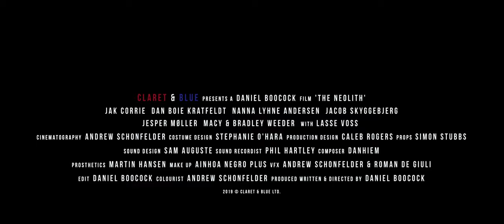The Neolith - Teaser Trailer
The Neolith

Coming 2020